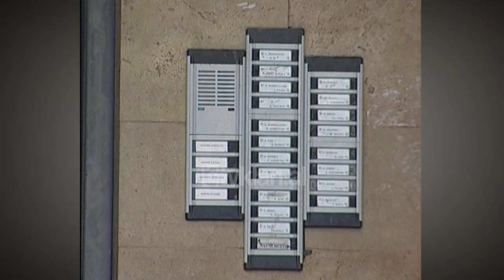Kaosi i adresave në kryeqytet, pallatet e Tiranës pa numër adrese - (8 Shtator 2003)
Të gjesh një adresë në Tiranë është njësojë si të kërkosh gjilpërën në kashtë. Në shumë pak ndërtesa mund të gjesh të vendosur numrin e pallatit dhe këto raste të rralla mund t’i hasësh në pallatet e vjetra.

Të duash të dërgosh një letër, apo ndonjë lloj tjetër shërbimi postar në lagje të ndryshme të kryeqytetit dhe në mënyrë të veçantë në lagje të reja, mundësia që posta të arrijë në destinacion është shumë e vogël dhe kjo jo për faj të postierit, pasi dhe vetë banorët e këtyre lagjeve nuk e dinë adresën e tyre të saktë.

Qytetari:- “Ne numër pallati s’dimë dhe kur kemi bërë regjistrimin në gjendjen civile na kanë shkruajtur tek bashkia nr.5, pallati i ri, rruga “Komuna e Parisit”, Selita e Re, numër pallati s’janë bërë akoma”.

Tani është e vështirë ta dallosh pallatin edhe nga ngjyra e tij, pasi pallatet e kryeqytetit tashmë janë bërë të gjithë dhumëngjyrësh./tvklan.al

Gazetare – Elja Zotka